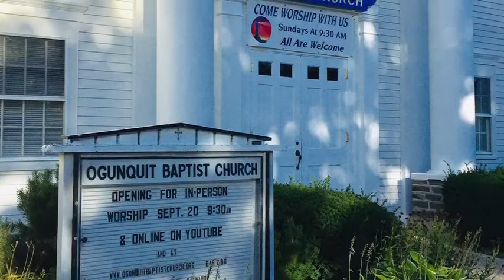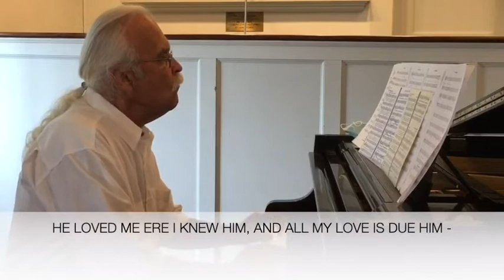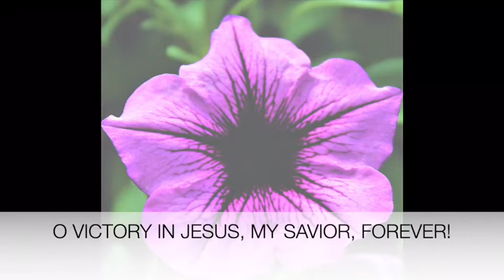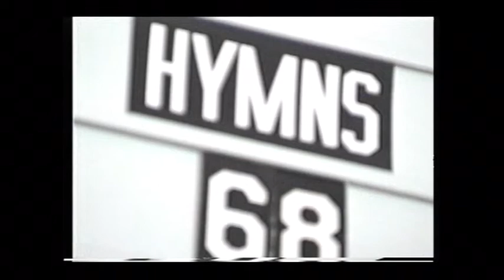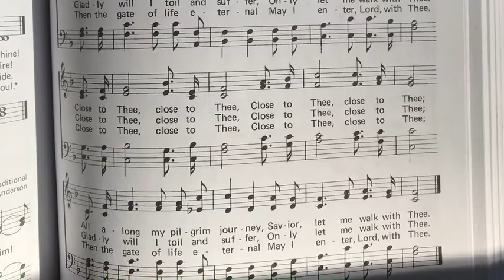September 6, 2020 Worship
Can we pray for you?

Ogunquit Baptist Church
Ogunquit, Maine